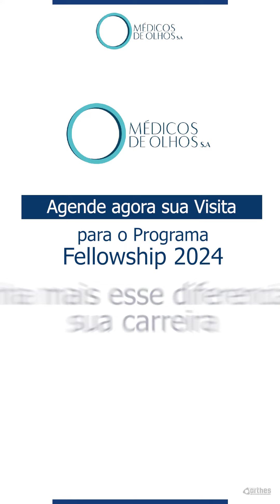Depoimento de nossos Fellows - Confira!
Venha ter uma experiência completa através da Visita Guiada na Médicos de Olhos S.A.! 🩺⭐

O Programa Fellowship proporciona um leque de experiências e possibilidades para os residentes em oftalmologia, como a Dra. Heloisa Huning. ✅

Ainda dá tempo de você se tornar nosso Fellow, ligue e saiba mais:

🌎 Encontre uma Unidade perto de você!